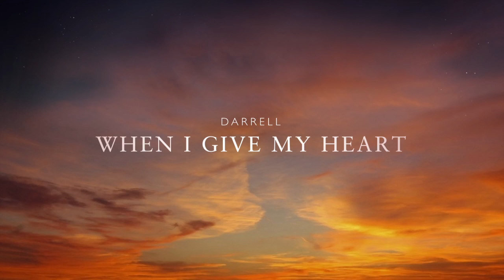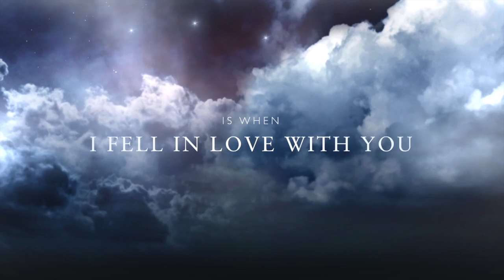Our 32nd Wedding Anniversary darrell, Lorraine